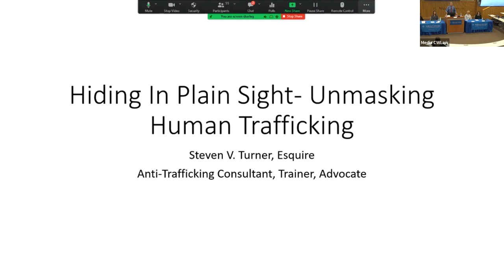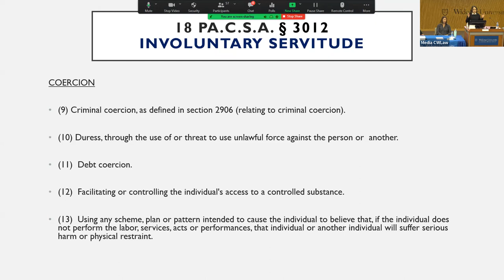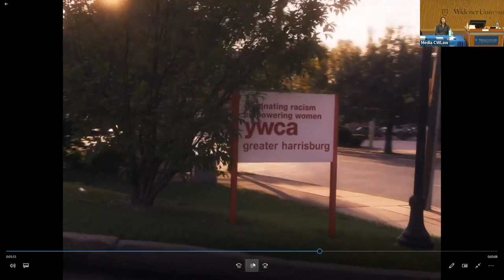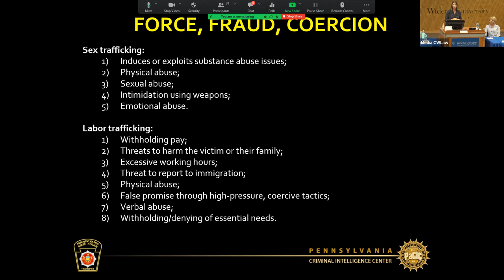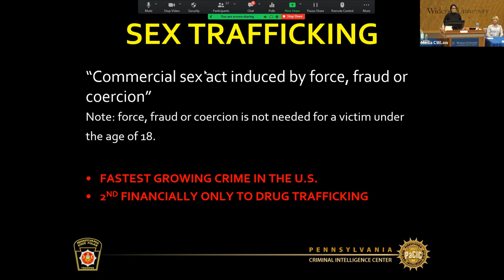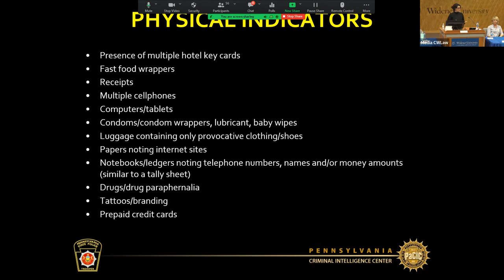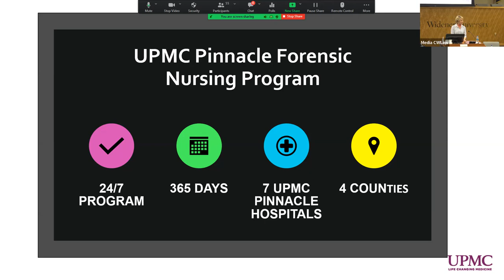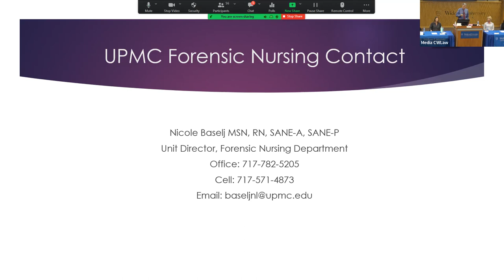2022 Hiding in Plain Sight–Unmasking Human Trafficking | Widener Law Commonwealth in Harrisburg, PA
This 2-hour CLE credit event provided attendees information on trafficking, what it looks like, who is trafficked, and how you can help.

Steve Turner’s bio:

Steve Turner, anti-human trafficking consultant, trainer and advocate, retired from the Pennsylvania Governor’s Office of General Counsel in 2015. During his time with the OGC, he served in a number of positions with several state agencies, including the PA Department of State, the Pennsylvania Commission on Crime and Delinquency, and in the PA Office of Inspector General.

Before joining the OGC, Steve was an assistant city solicitor in the Philadelphia City Solicitor’s Office, as Deputy Chief Counsel to the Pennsylvania Crime Commission (a precursor to the PA Commission on Crime and Delinquency), as a special assistant U.S. Attorney in the U.S. Attorney’s Office in Pittsburgh, and as a member attorney for the law firm of Cozen and O’ Connor in Philadelphia.

Steve has an extensive volunteer history serving children in Philadelphia and Harrisburg, volunteering at the Children’s Hospital of Philadelphia, the Penn State Hershey Medical Center Children’s Hospital Pediatric Intensive Care Unit and at the Ronald McDonald House, both in Hershey. He is also a volunteer with the Gift of Life organ donor program and the Caring Hearts pet therapy program. In addition, Steve has also served as a domestic violence advocate, trainer and pro bono Protection From Abuse attorney for the YWCA of Greater Harrisburg’s Domestic Violence Legal Clinic and is a co-founder of the YWCA’s Men Against Domestic Violence program.

From February 2016 to December 2017, Steve worked as a crisis advocate coordinator and training specialist at the YWCA of Greater Harrisburg in its violence and intervention and prevention program, focusing on assisting victims and survivors of human trafficking, sexual assault and domestic violence.

Steve earned his Bachelor of Arts degree from the University of Redlands in 1979 and his Juris Doctor from Temple University School of law in 1984.

Panelists and bios:

Heather Castellino, Senior Deputy Attorney General, Pennsylvania Office of the Attorney General

Heather is a career prosecutor and has served in the Pennsylvania Office of Attorney General since 2000. She has worked as a senior deputy attorney general in the organized crime section since 2005.

While working in the organized crime section, Heather is responsible for investigating and prosecuting organized crime activities through the use of all forms of electronic surveillance, undercover operatives and statewide investigating grand juries. The types of cases include state and federal LCN RICO prosecutions, multi-county and multi-state sex trafficking organizations; large scale illegal drug trafficking organizations; organized retail theft; identity fraud rings; elder fraud and large-scale auto theft rings. Since 2008, she has been the primary prosecutor for cases involving human trafficking at the Attorney General’s office.

Heather has coordinated and prosecuted numerous human trafficking cases with the Pennsylvania State Police organized crime unit, agents from the PA Office of Attorney General, local municipality police departments and the Department of Homeland Security Investigations. These cases have resulted in several convictions in both state and federal court.

Heather received her degree from Temple University in Political Science in 1992 and her JD from Villanova Law School in 1995.

Kari Dwyer, Intelligence Analyst, Pennsylvania State Police

Nicole Baselj, SANE Nurse, UPMC Pinnacle Hospital Harrisburg

Nicole Baselj is the unit director at the UPMC Forensic Nursing Department. This department provides 24/7 medical forensic care to patients of any age and gender who have experienced sexual abuse and/or assault, intimate partner violence, strangulation, elder abuse, and human trafficking.

Nicole’s nursing career began in emergency nursing in 2012, followed by forensic nursing in 2013. She had the opportunity to expand her nursing skills in hospice and interventional radiology, but always continued to explore her passion in forensic nursing. Nicole is certified as both a sexual assault nurse examiner adult/adolescent and pediatrics. She is a member of the Pennsylvania Chapter of the International Association of Forensic Nurses. Nicole serves on numerous multidisciplinary teams in four counties. She is also the chair of the Cumberland County Sexual Assault Response Team. Nicole serves as an adjunct instructor for the UPMC SANE-A Course. She is deemed an expert witness in Dauphin, Cumberland, Perry, and York County. Nicole provides education and training on topics ranging from sexual violence, intimate partner violence, strangulation, and human trafficking.

Nicole holds a Master of Science in Nursing from Chamberlain University and received her undergraduate nursing degree from Penn State University.